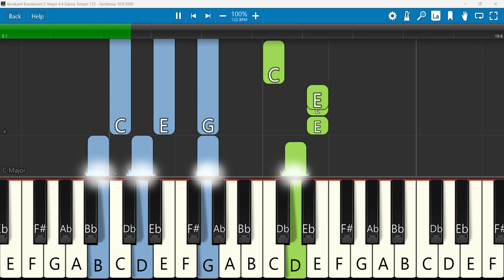Berakavil Kooduvom Keyboard Notes C Major 4/4 Dance Tempo 122 | பெராக்காவில் கூடுவோம் Berchmans V 20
Berakavil Kooduvom::பெராக்காவில் கூடுவோம் - Jebathotta Jeyageethangal Vol-20 :: Lyrical Video
 Keyboard Notes